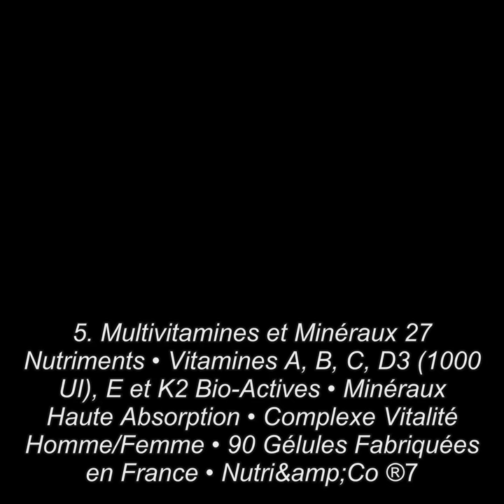Las 10 mejores Flavonoides en 2018 (Le meilleurs 10) (Le 10 meilleurs) (Le 10 meilleurs)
Le meilleurs 10 Flavonoides en 2018

1. GRANIONS Veinomix 60 Comprimés
2. Chardon Marie - NATUREL 250mg, 120 gélules, 80% d'extrait de silymarine, Nettoyage détox naturel du foie et soutien de la fonction hépatique, stimule la digestion, fabriqué au Royaume-Uni par Vita Premium
3. Amazing Nutrition Quercetin 500 Mg 120 Vcaps
4. DIOTER EPP Originel Extrait Pépin Pamplemousse 100 ml
5. Multivitamines et Minéraux 27 Nutriments • Vitamines A, B, C, D3 1000 UI, E et K2 Bio-Actives • Minéraux Haute Absorption • Complexe Vitalité Homme/Femme • 90 Gélules Fabriquées en France • Nutri&Co ®
6. Kudzu root 120 gélules, Acerola vitamine c Stop aux dépendances poudre en gélule fort ⭐️ FLACON POUR 2 MOIS 60 jours ⭐️ FABRICATION FRANCAISE Conua depuis 2003
7. QUEUES DE CERISES ENTIÈRES 50G - DIURÉTIQUE & MINCEUR - FABRIQUÉ EN FRANCE 50g
8. KAPILAR Taxifolin - Quelle dihydroquercétine, 200 Tabs á 0,25 g
9. Nutrisanté Manhaé Féminité Ménopause Multi-Vitamines/Minéraux 30 Gélules
10. ! OFFRE EXCEPTIONNELLE ! Extrait de Pépins de Pamplemousse Biologique 1200 mg 250 ml